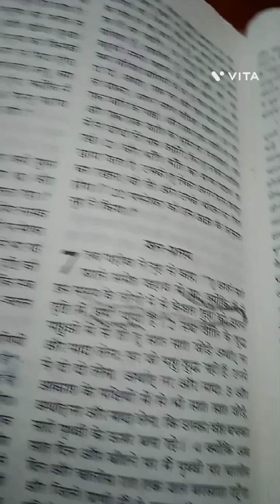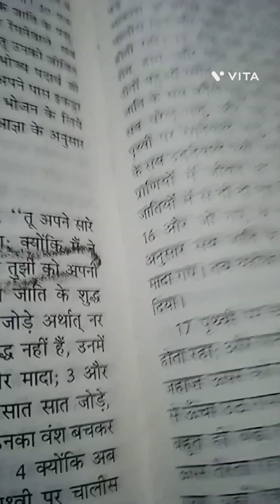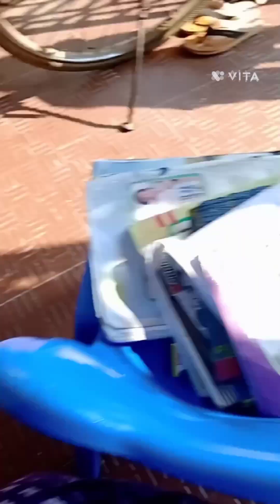sunday special khana khilane ka Idea!#